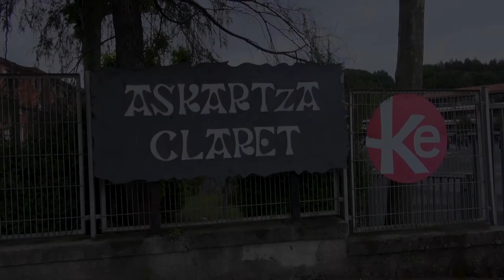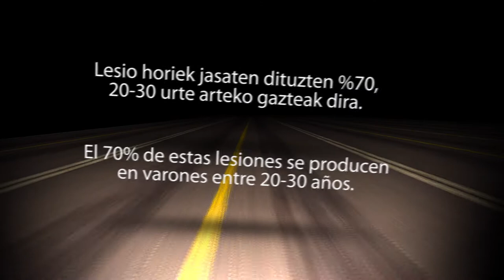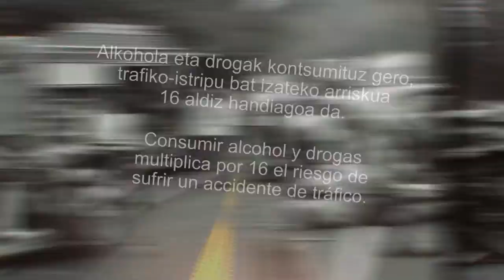Don't be Dummy. Askartza Claret Ikastetxea. Leioa. 2021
"DON´T BE DUMMY. ZUK EZ DUZU ORDEZKORIK" LEIOAN

286 ikusle izan zituen "Don't be Dummy | Zuk ez duzu ordezkorik" trafiko-istripuak prebenitzeko ekitaldiak Leioako Askartza Claret Ikastetxean, 2021eko maiatzaren 24an.

"DON'T BE DUMMY. PARA TI NO HAY REPUESTO(S)" EN LEIOA

286 espectadores vieron el evento "Don't be Dummy | Para ti no hay repuesto(s)" para la prevención de accidentes que fue celebrado el 24 de mayo de 2021 en el colegio Askartza Claret de Leioa.